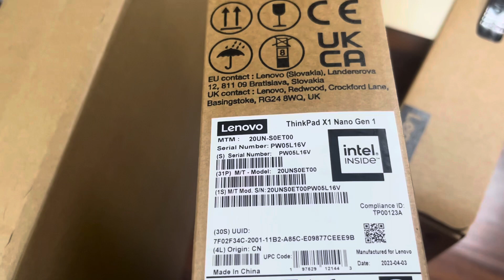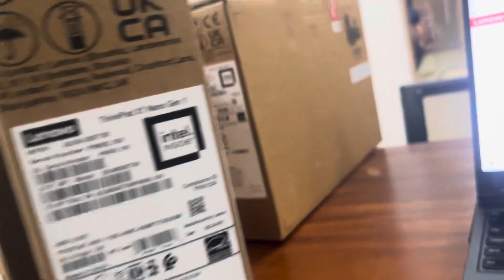ThinkPad X1 Nano Gen 1- mới 100 nhập khẩu từ Mỹ !